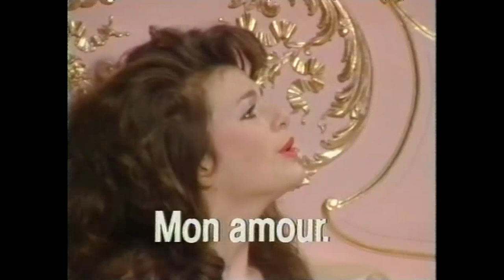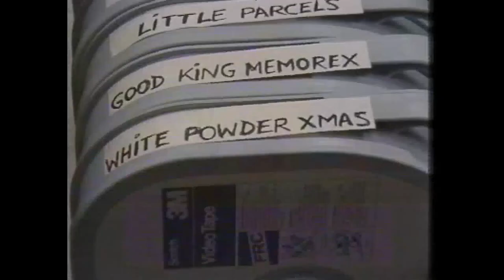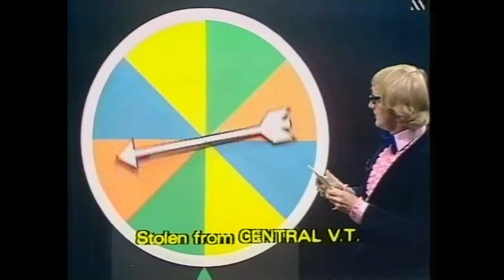Flash Frames BBC VT Xmas Tape 1982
Merry Christmas VT!

Hello and welcome to the main feature!

In this year's tape, you will see cock ups, oh so many cock ups! Music! Dame Judy Dench fluffing her lines! And without the ball bearings joke at the end since the BBC doesn't have a sense of humour unlike its staff!

So sit back with a glass of something good and enjoy this year's offering!

MERRY CHRISTMAS TO ONE AND ALL!